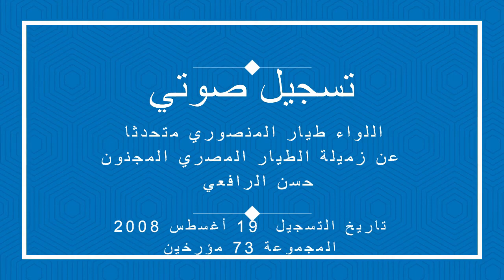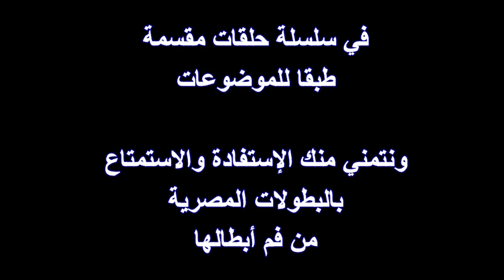2 الطيار المصري المجنون الحقيقي حسن الرافعي متحدثا لأول مرة / الحلقة الثانية Group 73 Historians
إنفراد حصري جديد للمجموعة 73 مؤرخين / اللواء طيار حسن الرافعي والمعروف عالميا بأسم الطيار المصري المجنون الذي حطم قواعد الاشتباك الجوي ..